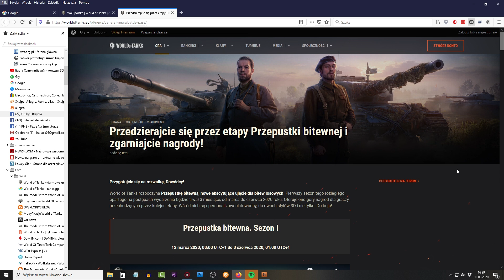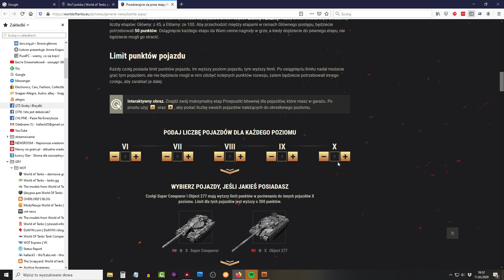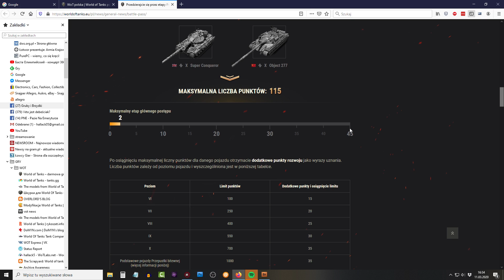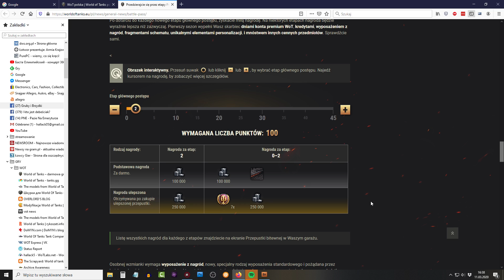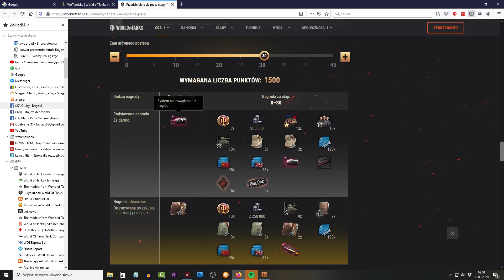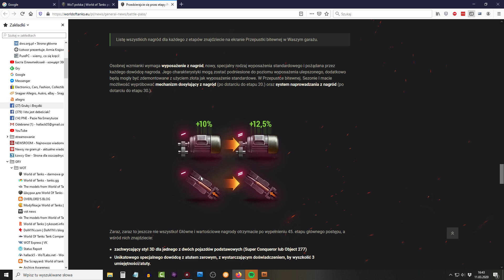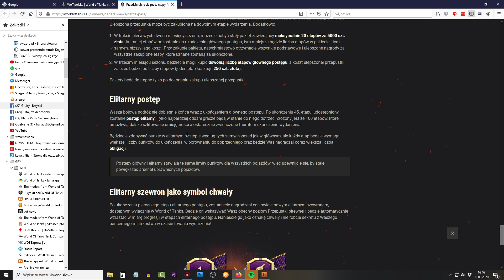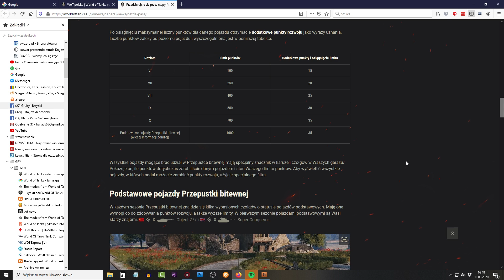Stało się! Przepustka sezonowa w World of tanks